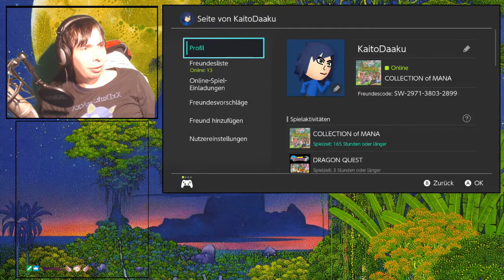Trials of Mana - Angela SOLO VS Dragon Lord + Ending and my thoughts about this solo challenge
This was the hardest challenge of my entire life. Forget Dark Souls, forget Bloodborne and forget Sekiro. If you do the Angela Solo challenge you know what it means to do something really hard in games.

This Clip is from a livestream [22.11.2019] where I archieved my ending with Angela solo. It is not really worth it. Believe me!

Trials of Mana Remake Square Enix Squaresoft JRPG